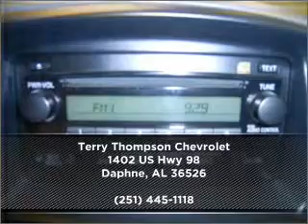2005 Toyota Tundra in Daphne, AL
1402 US Hwy 98
Daphne, AL 36526
2005 Toyota Tundra
5-Speed A/T
Mileage:18512